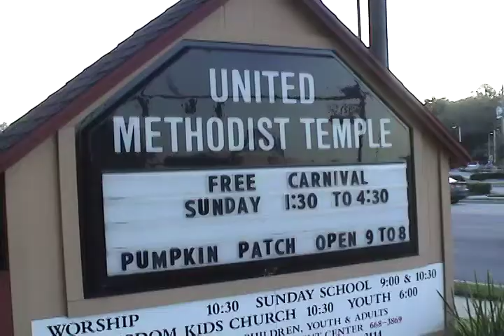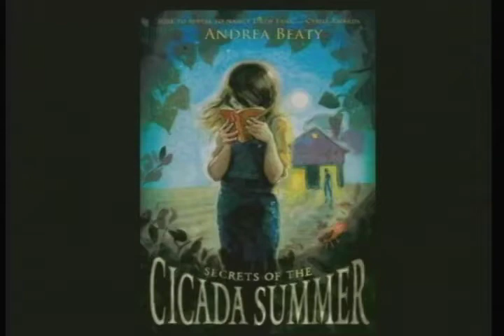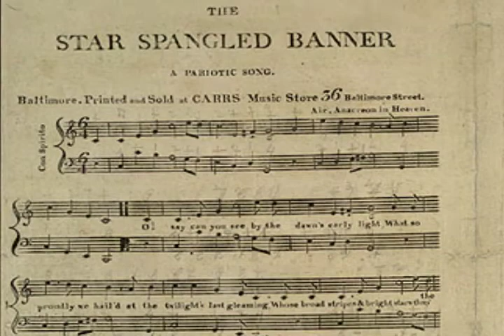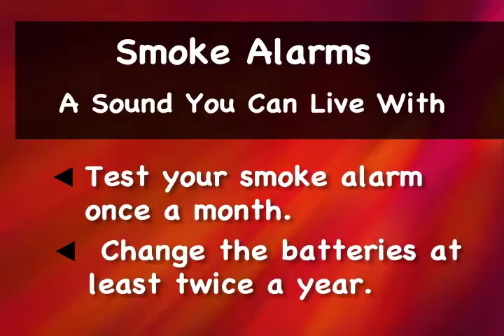Category 7 - Reporting - Philip O'Brien